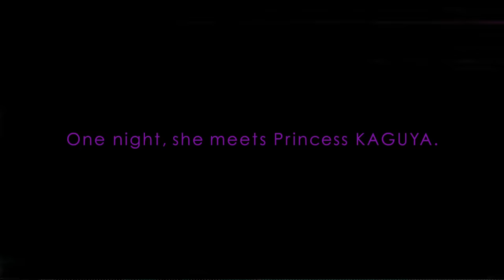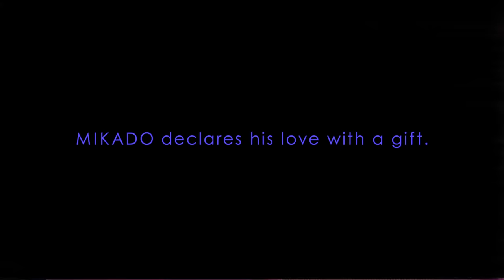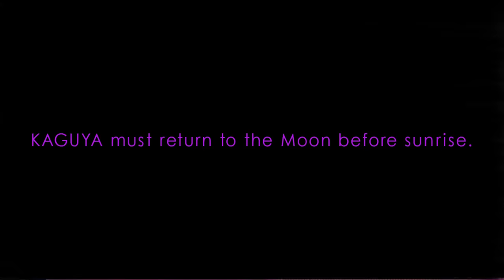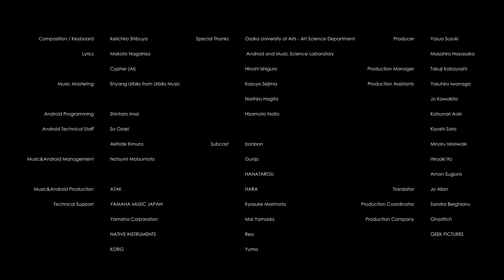Kaguya by Gucci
Under the impetus of the 75th anniversary of the bamboo top-handle bags, the House presents a contemporary retelling of an ancient Japanese story entitled ‘Taketori Monogatari (The Tale of the Bamboo Cutter).’ Makoto Nagahisa stages the plot of finding oneself, along with true love, in a Tokyo betwixt and between reality and a dream. Dressed in looks from the Gucci Love Parade collection, Hikari Mitsushima, Aoi Yamada, and Eita Nagayama star in the story shedding a new light on the Gucci Bamboo 1947 and Gucci Diana Beloved lines.

Credits
Creative Concept: Toshihiko Tanabe
Director: Makoto Nagahisa

Music
Original song ‘I come from the Moon’
Composed by Keiichiro Shibuya
Vocal by Android - Alter4
Lyrics by Makoto Nagahisa, Cypher (AI)